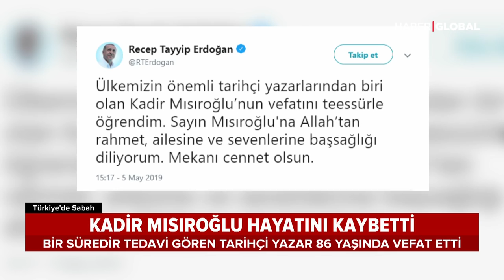Kadir Mısıroğlu Hayatını Kaybetti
86 yaşında vefat eden Kadir Mısıroğlu, son yıllarda çeşitli sağlık sorunları ile mücadele ediyordu.

İstanbul'da özel bir hastanede çoklu organ yetmezliği tedavisi gören Mısıroğlu’nun gece yarısı durumu ağırlaştı, yapılan tüm müdahaleye rağmen kurtarılamadı.

Cumhurbaşkanı Recep Tayyip Erdoğan da tarihçi yazar Kadir Mısıroğlu için bir başsağlığı mesajı paylaştı.